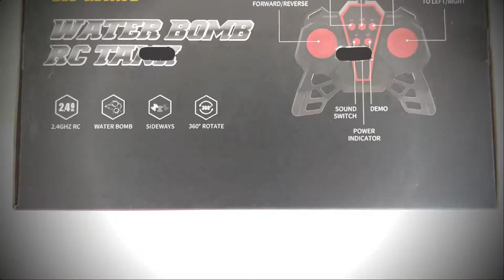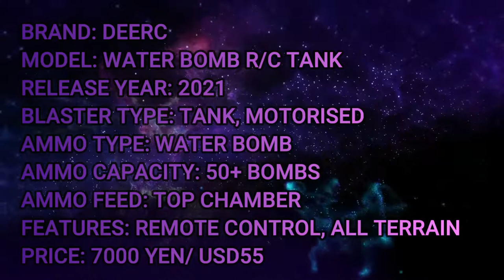[REVIEW] DEERC Water Bomb RC Tank | Water Bomb Blaster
HIGHLIGHTS
2023 Blaster Awards - youtu.be/ioV_A7ZdXW0
2023 Nerf Awards - youtu.be/QH8YvM00VQ0
2023 Air Warriors Awards - youtu.be/VuxSOfkXETQ
2023 Blaze Storm Awards - youtu.be/s9ejxlCfvro
2023 Dart Zone Awards - youtu.be/DmN5loRF2ck
2023 X-Shot Awards - youtu.be/osT8Gmucvlk
2023 Other Brand Awards - youtu.be/nMUNHbrCkXo